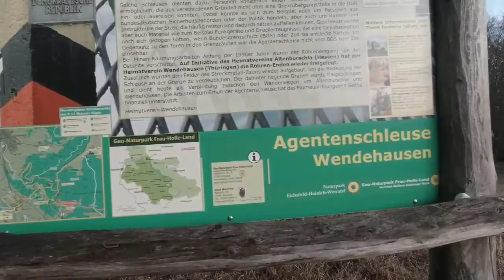Werratal-Ultratrail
Laufen, ULTRATRAIL, Deutschland, Marathon